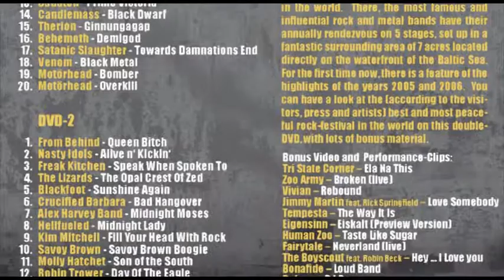The Poodles - Kingdom of Heaven (Live Sweden Rock)